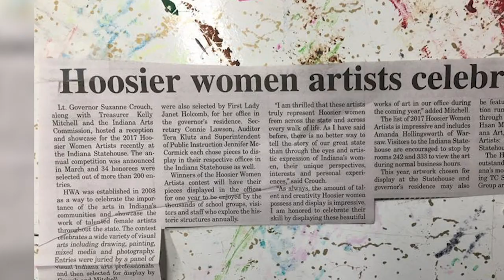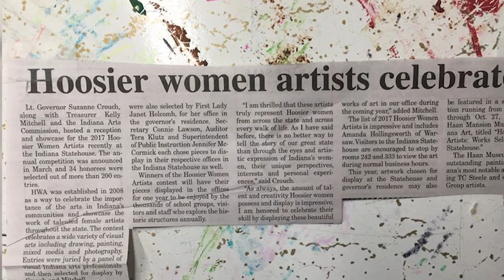Education Counts Michiana - The Redbird Art Studio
Cardinal Services is all about empowering people with disabilities or challenges and through its Redbird Art Studio ,they are doing this with art. This studio gives people with special needs the chance to express themselves with their artwork and even make money by selling their pieces. Some members of the Redbird Art Studios pieces have won awards and have made a huge impact o...